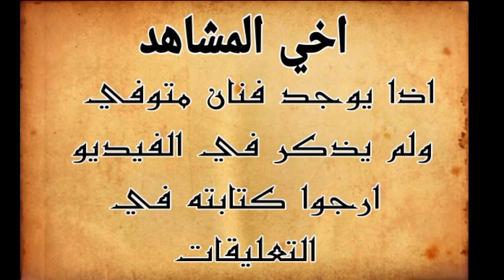وفيات ابطال فيلم الزمن والكلاب